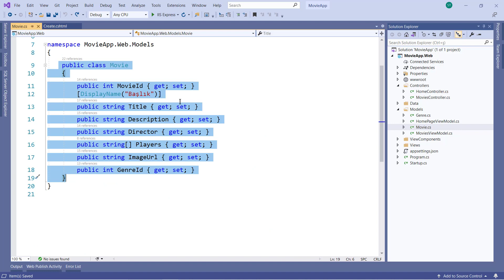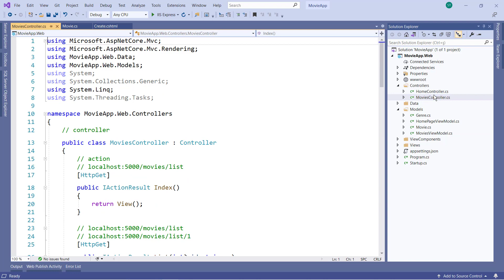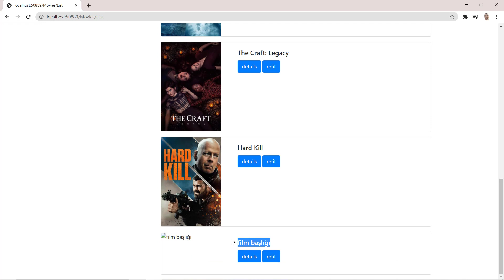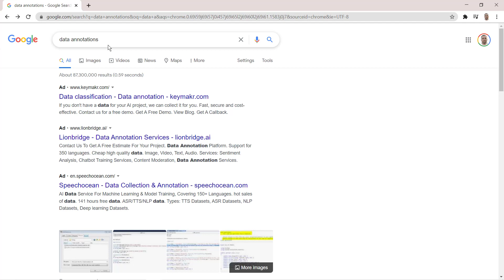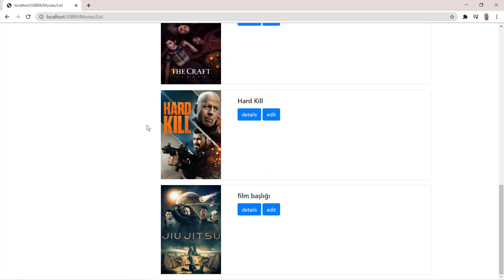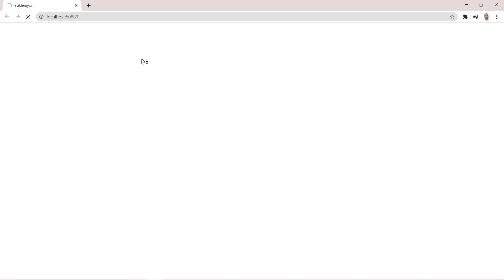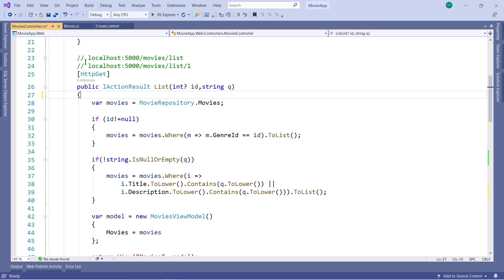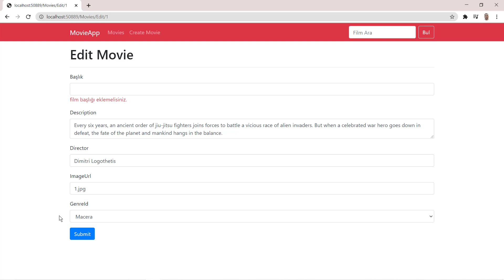32-ASP.NET Core 5.0 Dersleri - Form Validations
ASP.NET Core 5.0 Dersleri serimizin bu bölümünde asp.net ile form validation nedir, öğrenelim.

Asp.Net Core 7.0 kursu için aşağıdaki linkte tıklayınız.